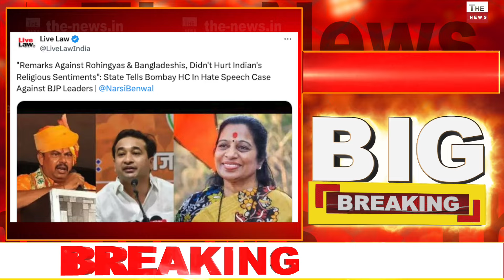HC में BJP नेताओ की जीत कोर्ट ने याचिका का किया निपटारा मुंबई पुलिस ने नितेश राणे को दी क्लीन चिट